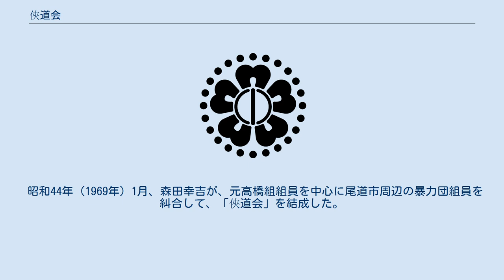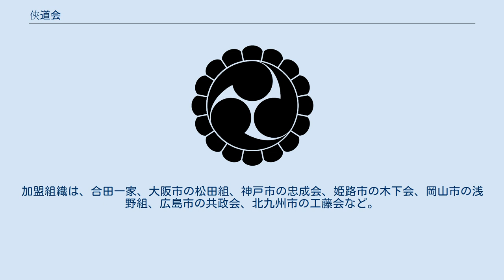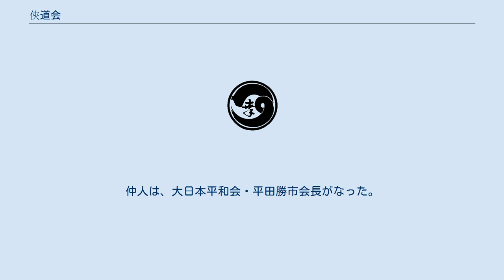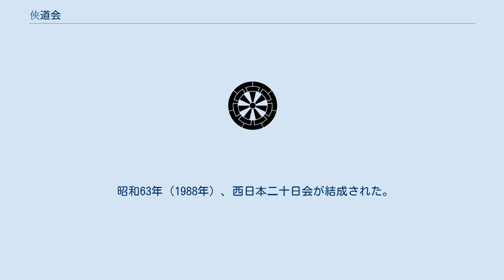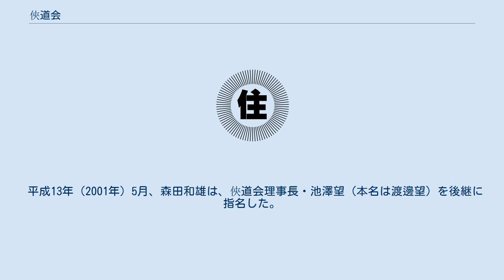俠道会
俠道会（きょうどうかい）は、広島県尾道市に本部を置く指定暴力団。
2019年末時点の勢力は約90人（構成員:約50人、準構成員等 約40人）。
前身は『高橋組』。
 昭和20年（1945年）10月、高橋徳次郎は、広島県尾道市久保2丁目の新街の遊郭に、新居を建て、博打を始めた。
その後、高橋徳次郎は、自宅に、「高橋興行部」の看板を掲げた。
高橋徳次郎は、興行の仕事を義父・津川嘉太郎に任せ、自身は賭場の運営に専念した。
かつて日立造船で働いていた森田幸吉は、高橋徳次郎から盃をもらい、高橋徳次郎の若衆となった。
 昭和26年（1951年）4月23日、高橋徳次郎は、尾道市市議会議員に立候補し、第3位で当選した。
その後、高橋徳次郎はヤクザから引退し、賭場を森田幸吉に任せた。
 昭和30年（1955年）12月、高橋徳次郎は、広島県県議会議員に当選した。
 昭和42年（1967年）、波谷守之は、共政会樋上組・樋上実組長から、美能組（組長は美能幸三）・小原組との和解を依頼された。
樋上実の提案は「美能幸三が山村辰雄への報復を止めるのならば、美能幸三を組長として、美能組・樋上組・小原組を統一する」というものだった。
樋上実は、森田幸吉と合田一家・浜部一郎総長に自分の提案を示し、合意を得た。
波谷守之は、美能組幹部・薮内威佐夫とともに、札幌刑務所に行き、美能幸三を説得した。
1回目、2回目の説得では、美能幸三が納得しなかった。
波谷守之は、3回目の説得で、美能幸三を説得した。
山田久が、共政会関係者を説得し、樋上実の提案に合意させた。
 同年12月、広島県警尾道警察署は、野球賭博容疑で、高橋徳次郎や高橋組主要幹部を逮捕した。
 昭和44年（1969年）1月、森田幸吉が、元高橋組組員を中心に尾道市周辺の暴力団組員を糾合して、「俠道会」を結成した。
 昭和44年（1969年）11月、共政会十一会（会長は竹野博士）組員と共政会村上組（組長は村上正明）組員が喧嘩をした。
これを切っ掛けに第三次広島抗争が勃発した。
 昭和45年（1970年）、下関市の合田一家・合田幸一総長の提唱により反山口組同盟・関西二十日会が結成された。
加盟組織は、合田一家、大阪市の松田組、神戸市の忠成会、姫路市の木下会、岡山市の浅野組、広島市の共政会、北九州市の工藤会など。
 同年4月、森田幸吉は、高知県高知市に「俠道会高知支部」を設立した。
 同年5月、森田幸吉は、愛媛県今治市に「俠道会今治支部」を設立した。
 昭和46年（1971年）8月、浅野組との抗争の中で理事長が射殺される。
同年10月に理事長の組葬が予定されたが寺院側から断られたほか、警察からは「義理かけ」であるとして中止の警告が行われた。
 同年9月20日、副幹事長が尾道市の路上で浅野組組員を襲撃。
組員の乗用車に車で体当たりで足止めをした後に拳銃を乱射したもので、2人が重軽傷。
 昭和47年（1972年）1月、俠道会高知支部と山口組豪友会の間で、覚せい剤密売利権のトラブルを切っ掛けに抗争が勃発した。
 同年5月、兵庫県有馬温泉で、山田久と森田幸吉の手打ちが行われた。
仲人は、大日本平和会・平田勝市会長がなった。
手打ち式の後、波谷守之と山田久と森田幸吉は、兄弟分になることを約束した。
 昭和54年（1979年）4月16日、三代目山口組・田岡一雄組長は、田岡一雄の自宅で、山田久、森田幸吉、浅野組・浅野眞一組長、共政会・門広相談役と会った。
この席で、山口組と、それぞれ関西二十日会に所属していた共政会、侠道会、浅野組との共存共栄路線が確認された。
 昭和56年（1981年）9月、森田幸吉は、香川県高松市で「新侠会」を結成させた。
 昭和62年（1987年）、森田幸吉は、熊本県熊本市の熊本同志会を傘下に収めた。
 昭和63年（1988年）、西日本二十日会が結成された。
関西二十日会とは違い、特に山口組を仮想敵とするわけではなかった。
西日本二十日会の加盟団体は、唐津市の西部連合、下関市の合田一家、広島市の共政会、尾道市の侠道会、笠岡市の浅野組、松山市の松山連合会、岡山市の木下会、徳島市の勝浦会、高松市の親和会、大阪市の波谷組だった。
 平成元年（1989年）7月、森田幸吉は、自身の提案であった西日本二十日会を結成した。
 平成元年（1989年）10月、森田幸吉は、跡目を俠道会副会長・森田和雄（森田幸吉の実弟）に譲った。
 同年11月、森田幸吉が病死した。
 平成2年（1990年）12月、森田和雄は、会の名称を「二代目俠道会」に改称した...